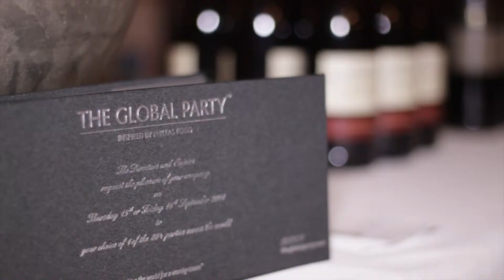Global Party 2013 / Pepper Club Hotel & Spa / Divine Intervention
2013 Global Party at The Pepper Club Hotel & Spa, Cape Town, South Africa.
By Divine Intervention.
Filmed and edited by Triplane Films